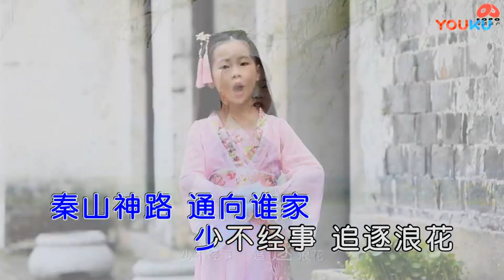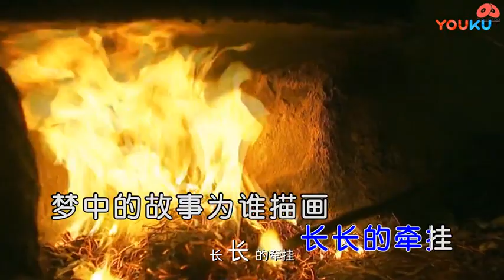追梦组合【遇见赣榆遇见你】原版MV~KTV字幕